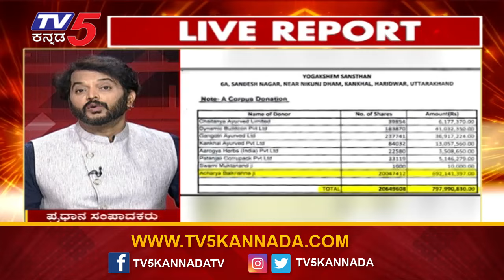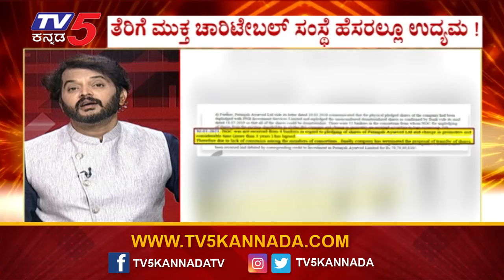ಸೇವಾ ಟ್ರಸ್ಟ್ ಹೆಸರಿನಲ್ಲಿ ಉದ್ಯಮ ಪತಂಜಲಿಯ ಹೊಸ ಅಕ್ರಮ ಬಯಲು Patanjali Ramdev Baba Scam | Tv5 Kannada